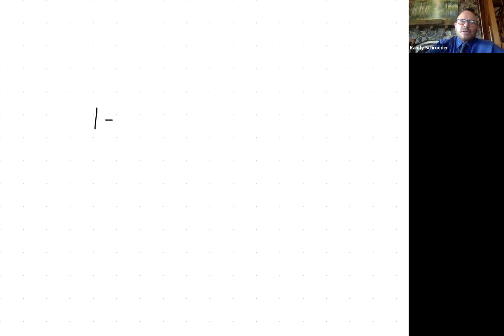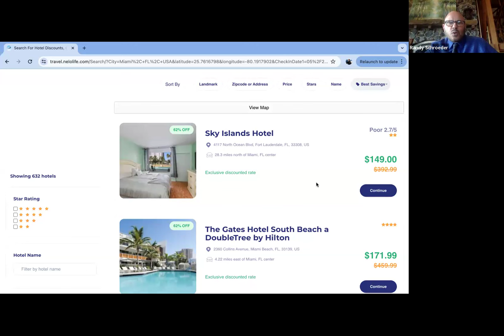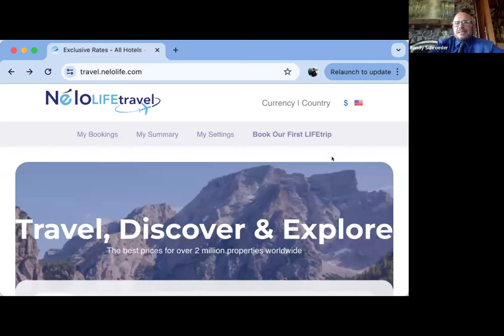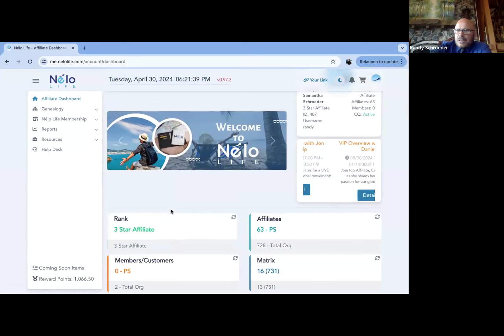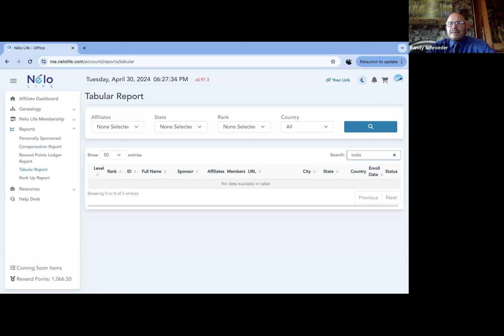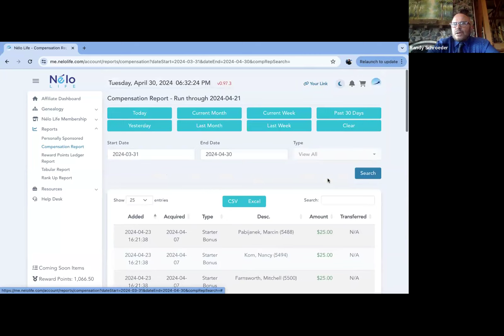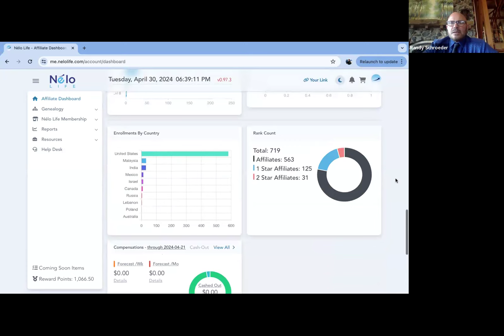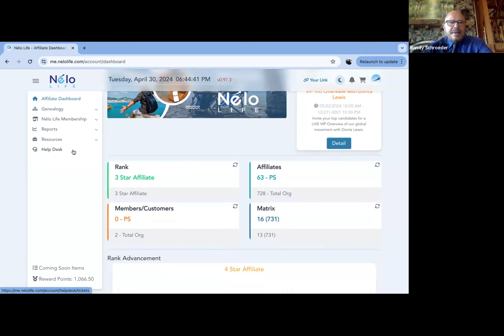NELO Life: Get Unified